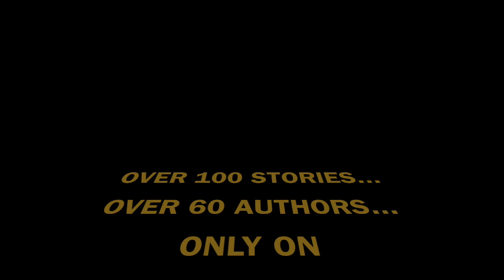ANIMAL FARM E3 - Naya Daur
After 107 STORIES by 60 DIFFERENT AUTHORS,  28 FLASHBACK EPISODES and stories in 'SHORT FORM' - Aao Suno Kahaani returns to tell you another specially selected story, translated by Vasundhara and Valentina: George Orwell's Animal Farm.